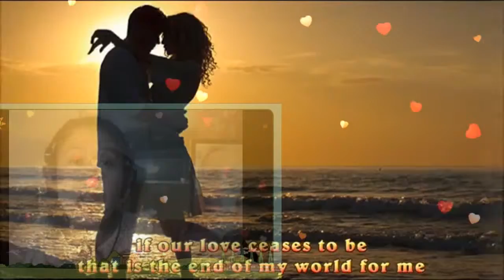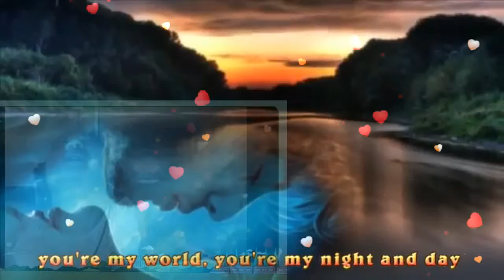your my world